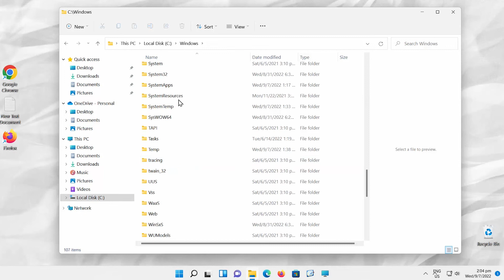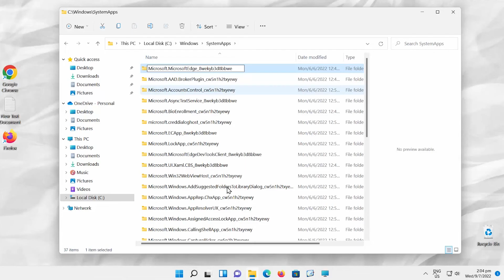How to disable Microsoft Edge in Windows 11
Hey! Welcome to HOWZA channel! In today's tutorial, you will learn how to disable microsoft Edge in Windows 11.
You may want to completely disable Edge on Windows 11. If yes, this article will help you to get rid of this browser on your PC.
Microsoft Edge is the default browser on Windows 11, but many users don’t like it. Even though it went through a major overhaul, some are still determined not to switch to it.
There are several reasons for this, but the biggest one is that people are just used to their favorite web browser, and they aren’t going to change it.
This is why some of them decided to take drastic measures and completely disable Edge in Windows 11. If you’re tired of Microsoft Edge and you want to do that as well, this guide will help you.
Open File Explorer. Go to your System Drive. Open Windows folder. Go to Systems apps folder.
Look for Microsoft Edge folder. Right-click on it and choose rename. Add DISABLE_ in front of the old name. Click on yes in the pop-up window.
You can also enable the Edge. Look for Microsoft Edge folder. Right-click on it and choose rename. Remove DISABLE_ in front of the old name. Click on yes in the pop-up window.